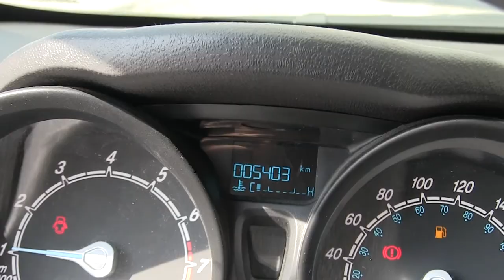m127683 / Ford / Fiesta / 2017